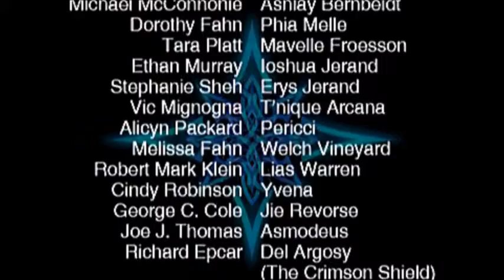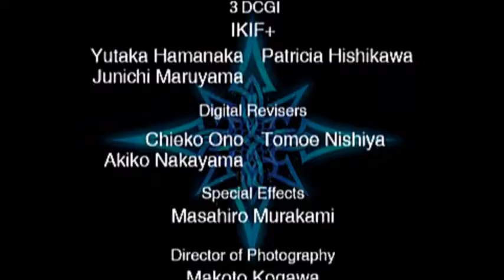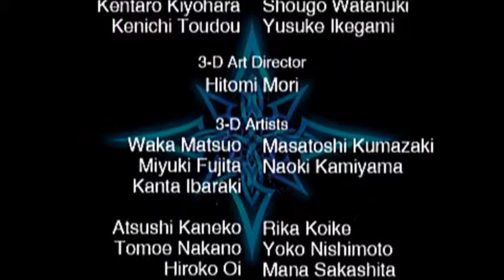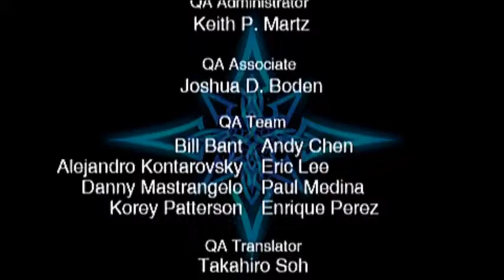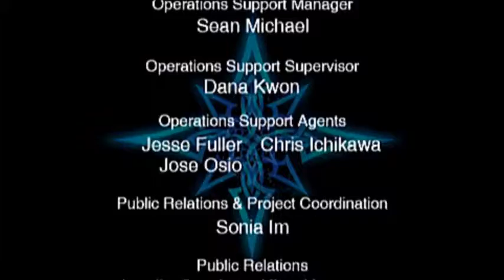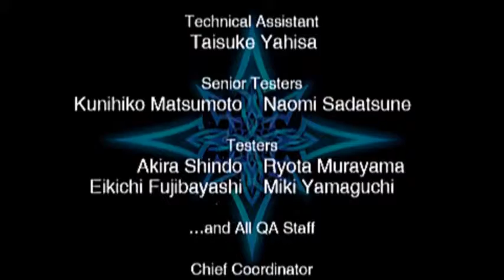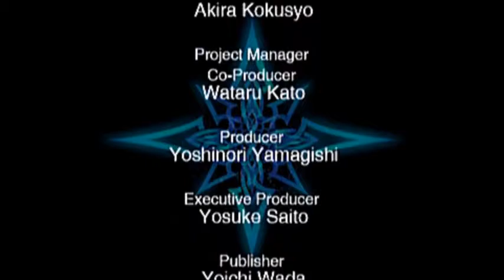Let's Play Star Ocean First Departure #27 Das Ende Der Reise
Wir beenden in diesem Part die Story des Spiels, doch jedes Ende ist auch der Anfang einer neuen Reise, wie es Roddik bereits erwähnt hat.